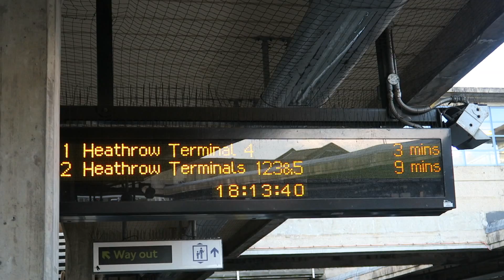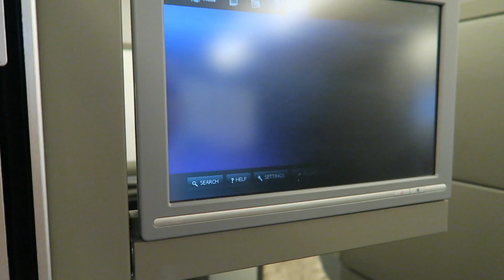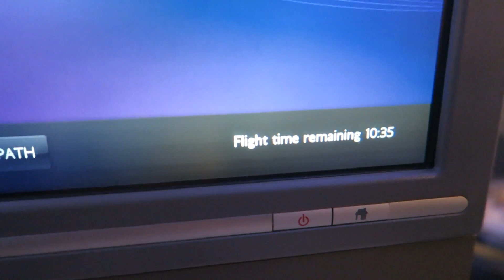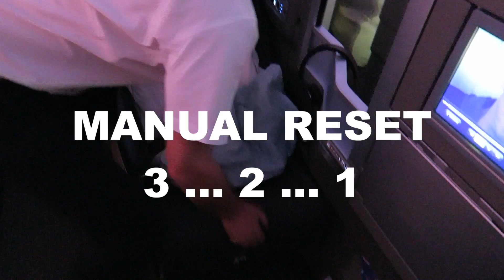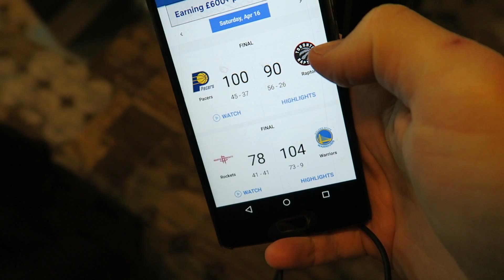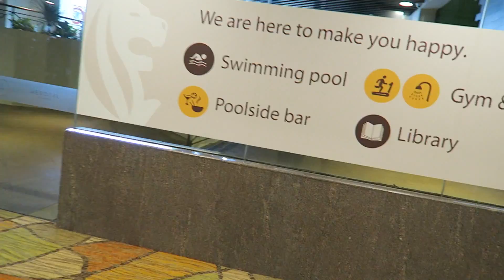VLOG #36 SWIMMING AT THE AIRPORT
And the travelling starts again :) Feeling very privileged to be able to travel. Join me for the longest flight I've been on so far and check out how to spend time at the airport waiting for a connection flight!